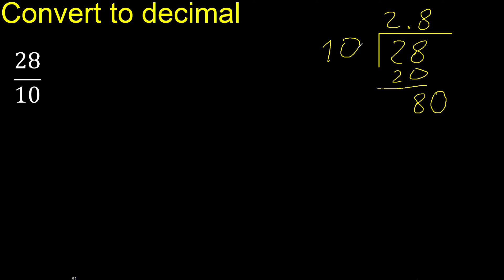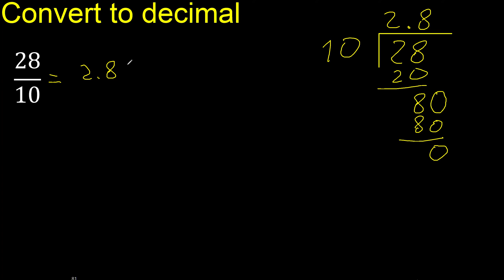Convert 28/10 to decimal . How To Convert Decimals to Fractions